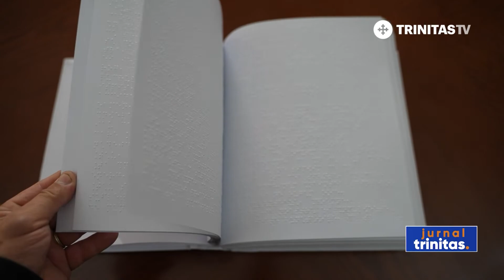Sfințirea Altarului de vară al Parohiei „Sfinții Trei Ierarhi” din Bacău